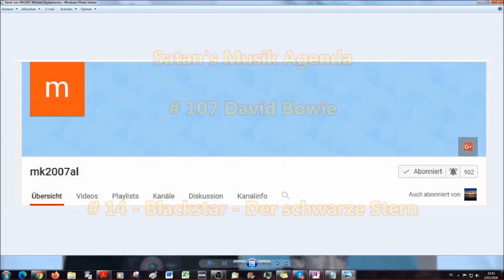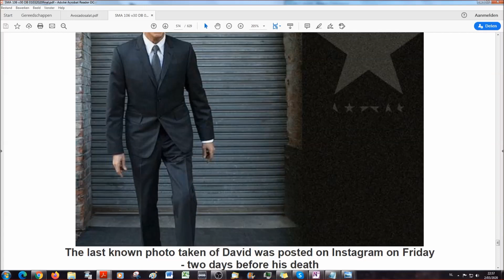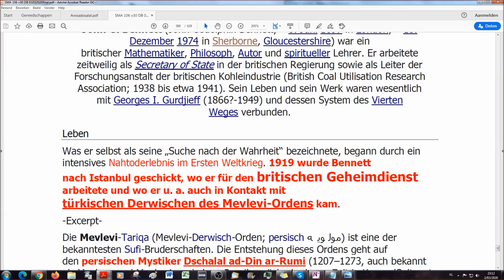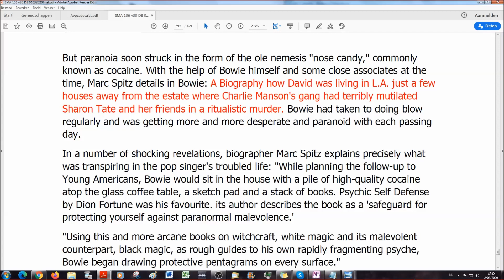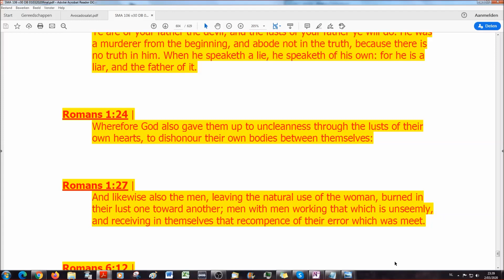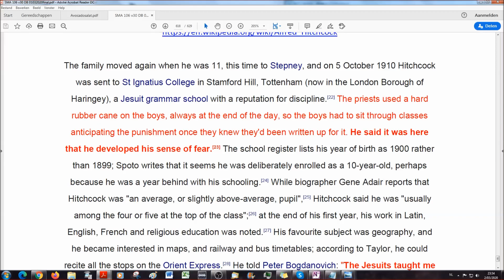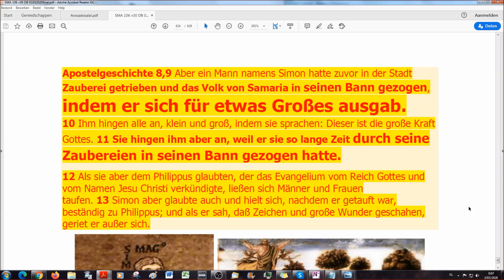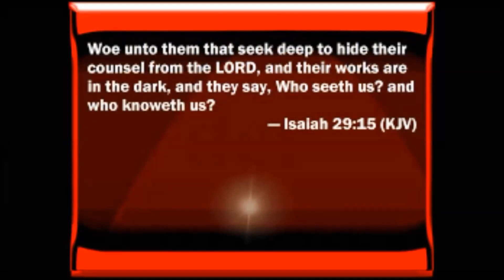Satan's Musik A-genda # 107: David Bowie - Blackstar - Der schwarze Stern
„Rock war schon immer die Musik des Teufels. Du kannst mich nicht davon überzeugen, dass es nicht so ist. " Zitat David Bowie

Wie und mit welchen Symbolen und Instrumenten Satan als Fürst der Lüfte die Menschen durch David Bowie beeinflusst wird hier offenbart. Wir wünschen euch eine angenehme und interessante Reise durch die Rockgeschichte mit der Bibel im Gepäck.

Achtet bei euren Kommentaren darauf, dass dies ein Kanal ist, der an die Bibel als einzige wahre Quelle der Wahrheit glaubt. Aufrechte Kommentare werden sehr geschätzt, ein Verstoß gegen diese Kommentarregeln zwingt mich dazu, den Kommentator zu verbannen und den Kommentar zu löschen.

Michael's Kanal

Michael's 2.Kanal